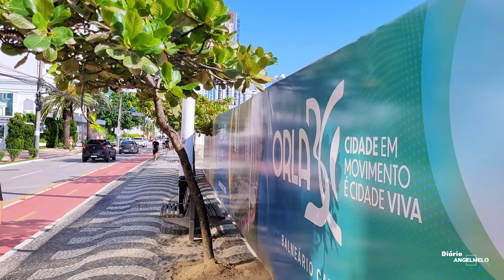【4K】Caminhando em Balneário Camboriú | Walking Tour | Brazil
Embarque conosco em uma caminhada pela orla de Balneário Camboriú em um dia ensolarado!

Balneário Camboriú é uma cidade costeira vibrante, que transmite uma atmosfera energética e acolhedora. Suas areias douradas e praias limpas são iluminadas pelo sol, enquanto as águas azul-turquesa do Oceano Atlântico brilham sob o céu azul. O horizonte da cidade, com seus arranha-céus imponentes, cria um contraste fascinante com o cenário natural, unindo a vibração urbana ao clima de praia. A orla está repleta de moradores e turistas, aproveitando o calor, fazendo atividades ao ar livre, relaxando em cafés à beira-mar ou apenas contemplando o mar. Junte-se a nós nessa experiência visual de paz e beleza!